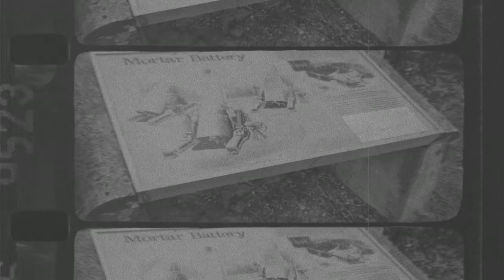Old Footage Of Sandy Hook NJ - Mortar Battery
Sandy Hook NJ - Mortar Battery